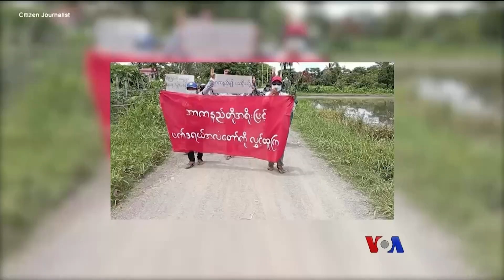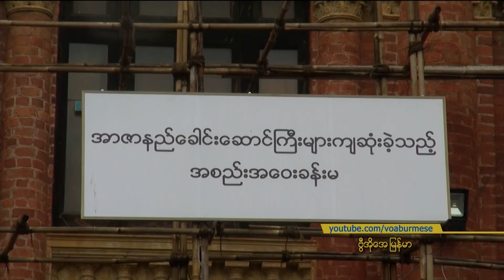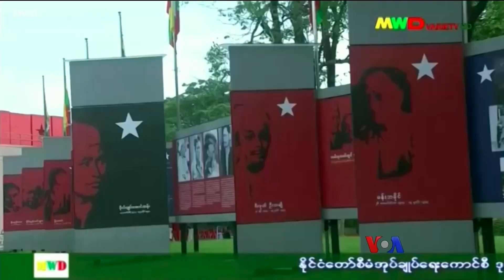လူထုကျင်းပတဲ့ အာဇာနည်နေ့ “သတင်းထောက်မှတ်စု”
စစ်အာဏာသိမ်းပြီးနောက် ဒုတိယအကြိမ် ကျင်းပခဲ့တဲ့ အာဇာနည်နေ့မှာ အာဇာနည်ခေါင်းဆောင် ကိုးဦးထက်မကဘဲ နွေဦးတော်လှန်ရေးမှာ ကျဆုံးသွားသူတွေကိုပါ အာဇာနည်အဖြစ် နိုင်ငံရေးတတ်ကြွလှုပ်ရှားသူတွေ ဦးညွတ်အလေးပြုခဲ့ကြပါတယ်။ ရန်ကုန်က ပေးပို့တဲ့ သတင်းထောက်မှတ်စုကို ကိုသားညွန့်ဦး တင်ဆက်ထားပါတယ်။